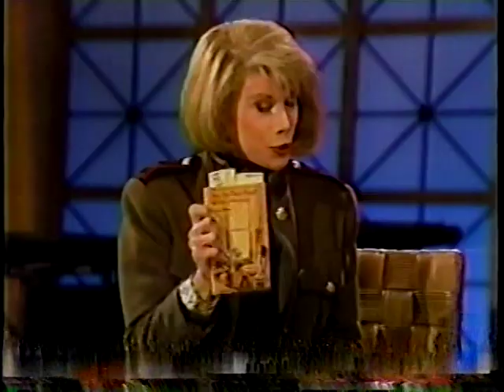Judy Blume @ The Joan Rivers Show